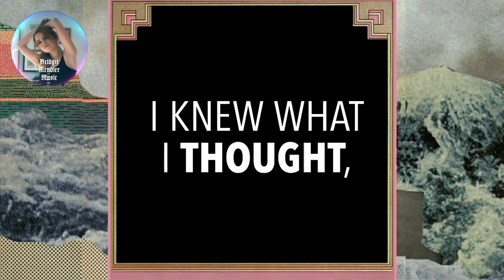Bridgit Mendler - Why I Vote (Vevo Presents)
What happened when @bridgitmendler voted for the first time? Watch and then register to vote in November why-i-vote.tumblr.com

Fan account of Bridgit Mendler! I am not real Bridgit Mendler, I am just a fan.